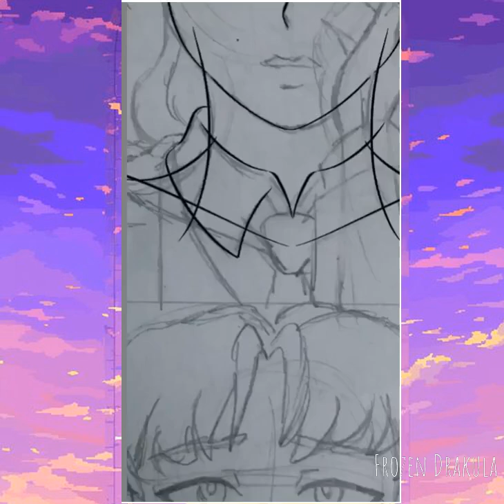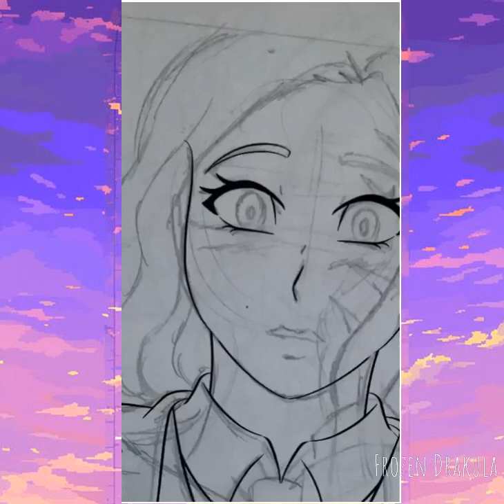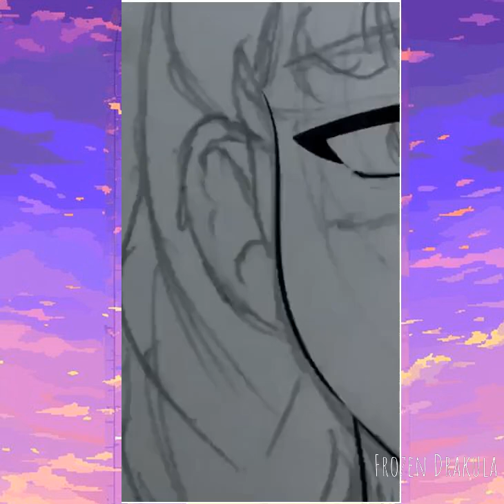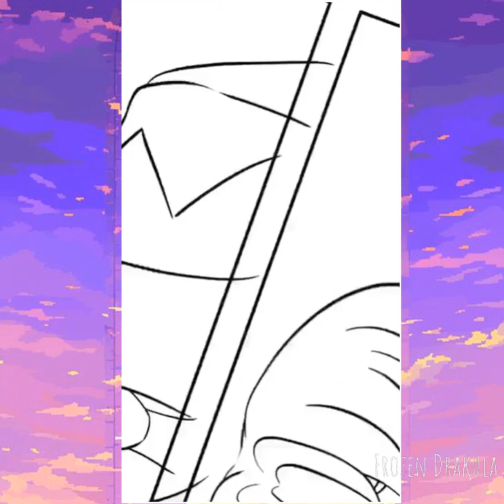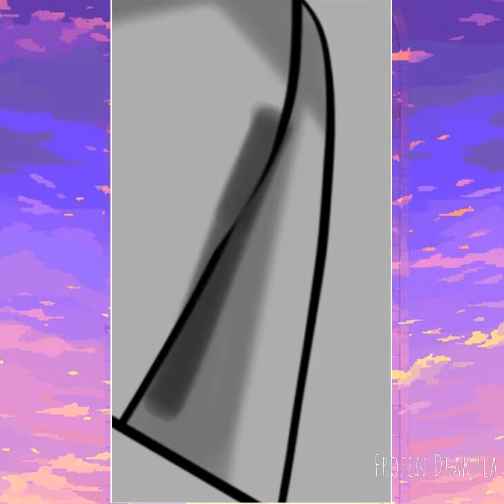Enid y Merlina / speedpaint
Holis, nuevo video, espero y les guste.